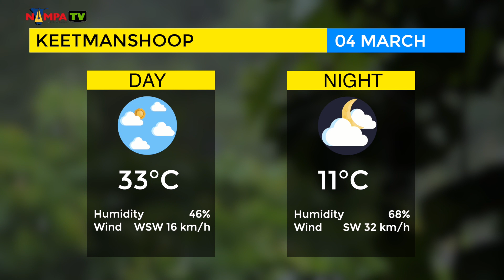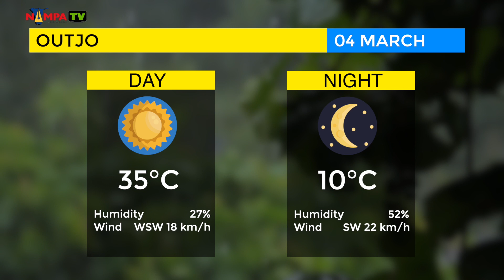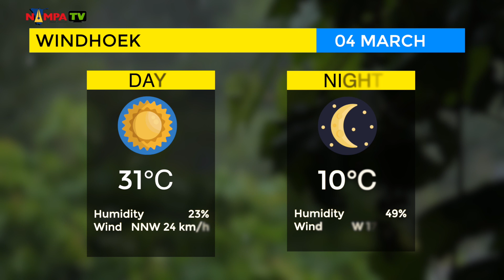Today's Weather Forecast